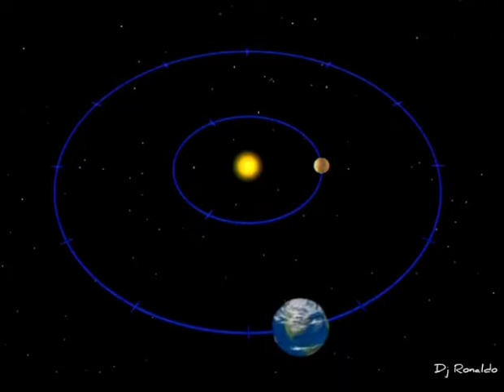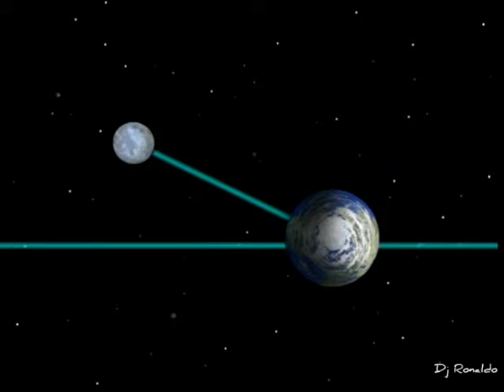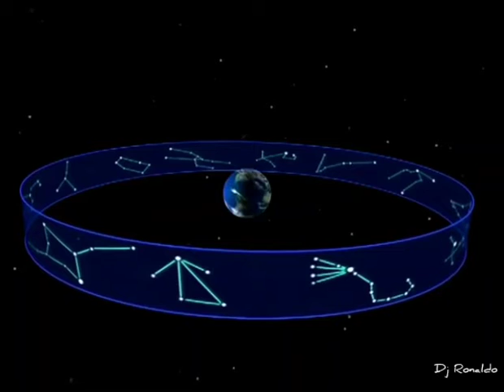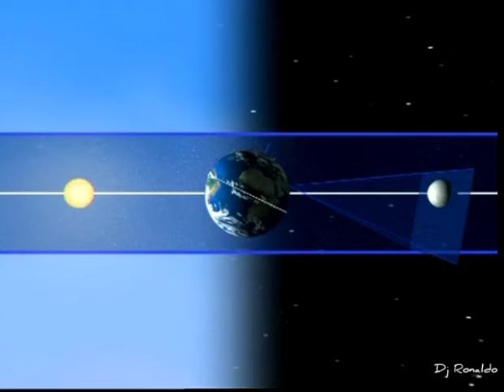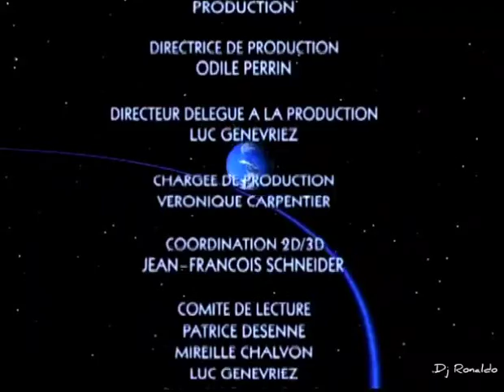Espaçonave Terra- semana 04-A órbita de Mercúrio. Satélite dos planetas do sistema solar.